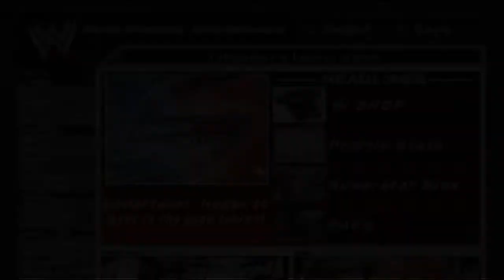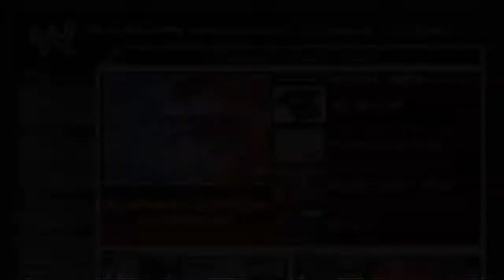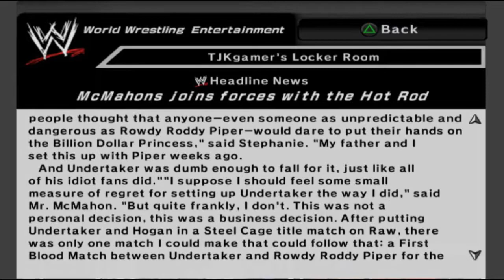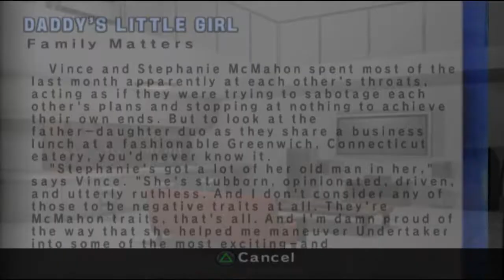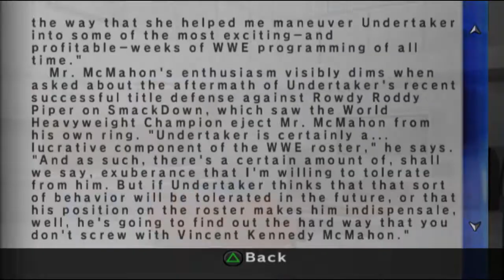WWE Smackdown vs Raw 2007 - Part 14 (Rescue the Princess)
With Stephanie McMahon kidnapped by some WWE legend, its up to us to rescue her and bring her back safely to her father, Mr. McMahon.